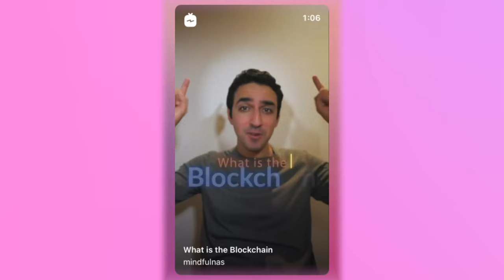How Not to be a Starving Artist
Lauren Greenfield's thoughts on fulfilling soul and bowl have stayed with me for years and ring truer by the day.

Instagram.com/walkinghomejournal